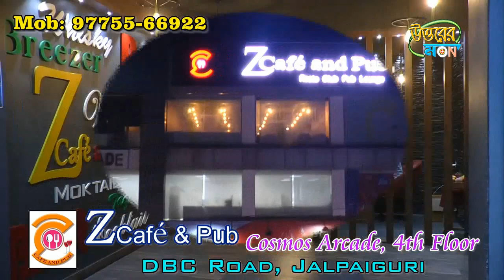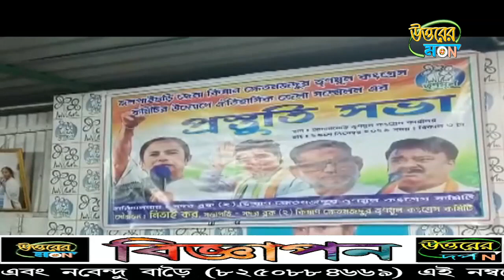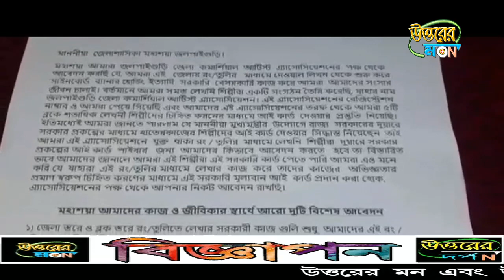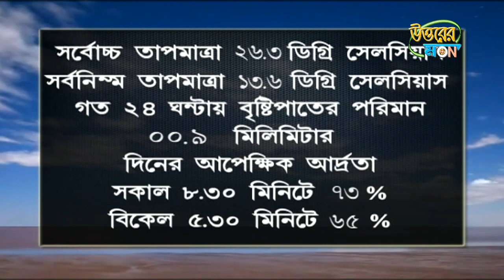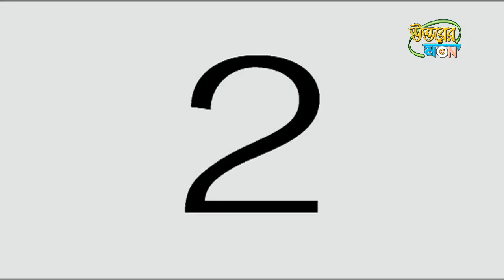উত্তরের মন 30/12/2021